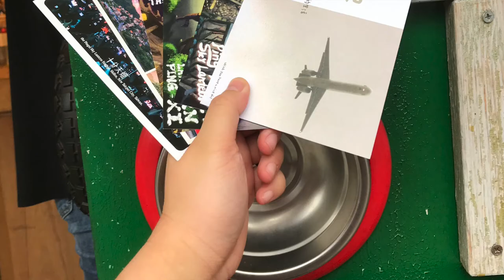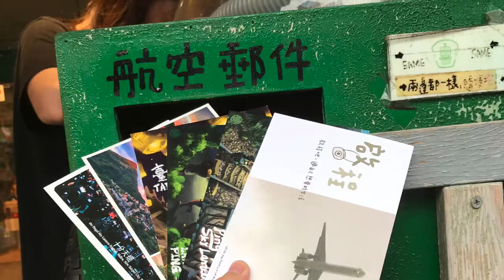D0617188 VERONICA LEONG 梁詠怡 SELF-INTRODUCTION VIDEO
Feng Chia University
Bachelor of International business administration